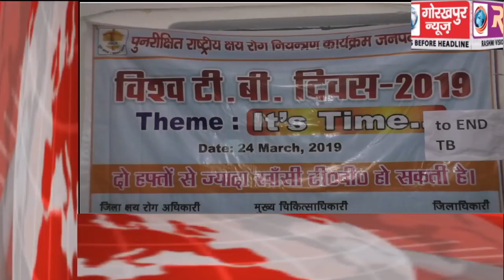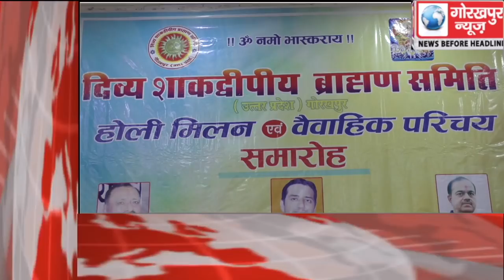GORAKHPUR NEWS Headline -24-03-2019